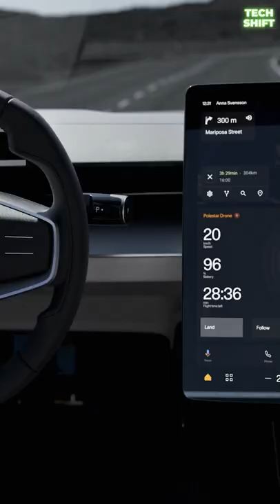Polestar O₂ - The redefinition of a sports car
The Polestar O2 is a sleek electric roadster with an integrated drone for aerial filming
Polestar, the Swedish electric automaker, announced a new roadster concept called the Polestar O2. The hardtop convertible, which made its debut in Los Angeles today, is designed to showcase the automaker’s bonded aluminum platform, which it produces in-house, as well as some quirkier innovations, like an integrated drone for aerial filming.

It’s the second concept from the company, which is a joint venture between Volvo and the automaker’s Chinese parent company Geely. And it’s a nod to the company’s roots as a performance sub-brand of Volvo, having since recast itself as an EV-only marque

On the surface, the Polestar O2 looks like it would be extremely fun to drive. We haven’t seen an electric two-seater sports car introduced since the Tesla Roadster — and even Elon Musk’s next-generation version of his company’s first production vehicle is delayed until 2023. Most of the major sports car manufacturers like Lamborghini and Ferrari are still working on their first electric models, leaving an opening for Polestar to lay the smackdown with its zippy-looking concept.

As it is just a concept, the company isn’t releasing any of the Polestar O2’s specifications, such as 0-60 time, battery capacity, and range. But in an interview, Polestar CEO Thomas Ingenlath said that the modularity of its bonded aluminum platform allows for a bigger battery even within a shortened wheelbase.

“Over 110 kilowatt-hours of battery power, we still can package without any compromise in this short wheelbase,” Ingenlath said.

The O2 shares a lot of design traits with Polestar’s first concept, the Polestar Precept, including sharp-looking lines and a lighting signature that reflects the company’s Volvo origins. The vehicle’s body is low and wide, with an aggressive stance and a compact cabin orientation. Polestar calls it “classic sports car proportions” with a more modern electric feel — and it’s hard to argue with that.

“We wanted to make sure people understand the architecture is capable of catering for sports cars like this,” Ingenlath said. “The high torque, high power, P10 engine that we developed for the Precept will find, in the top peak performance version, a home in all of our products... And of course, it could be packaged in the roadster here.”

The O2 is also an opportunity to showcase Polestar’s environmental bonafide. The interior is made from a new thermoplastic mono-material, which describes the use of a single base material to manufacture different components. In this case, recycled polyester is used as the sole material for all the soft interior components, such as seat foam, adhesive, 3D knit fibers and non-woven lamination.

“That is an idea that we definitely would love to put in production,” Ingenlath said of the use of a mono-material in the interior. “That’s how we use these concept cars really, to put out that ambition and inject the energy into the organization to strive for making it possible.”

And the chassis of the vehicle is designed in a way to make recycling more seamless. Different grades of aluminum are labeled, allowing them to be recycled more effectively and for their properties to be retained.

The most distinctive feature of the Polestar O2 is the inclusion of a “cinematic drone” so owners can film themselves as they drive along a twisty mountain road, for example. The drone — which is a concept, too — was developed in collaboration with Aerofugia’s consumer electronics brand Hoco Flow.

Ingenlath described the perception of European sports car ownership, driving along that twisty mountain road, can be “very old fashioned” and out of touch with today’s concept of shared experiences.

“We challenged our team and said, ‘Look, guys, how would the modern answer to that look?’” he said. “The drone is the vehicle to produce memories, to produce shareable moments, to capture that experience that you have, together with your partner in the car, and the drone can film you. It can make really exciting dynamic shots of the car or very calm ones.”

Ingenlath said the technology that would integrate a drone into the vehicle is “very feasible,” with the drone following the car at speeds of up to 100 km/hour. After filming, the drone can autonomously return to the car. And video clips can be edited and shared directly from the 15-inch center display when the car is parked. Ingenlath described it as less distracting to the driver than attempting to film yourself with your smartphone.

Polestar has already committed to turning its first concept, the Precept, into a production vehicle, the Polestar 5. Could the same thing happen to the Polestar O2? “Possibility? Definitely,” Ingenlath said. “I very much strive for provoking that question. I want to make that proposition with this car and I would be more than happy to confirm it in the future.”